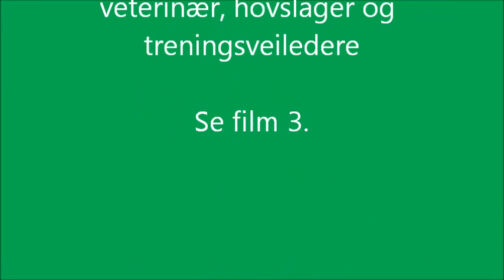Til Start - Orkdal Travpark 29 september 2013 Film nr 2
Til Start - Kurs og treningssamling for travhester